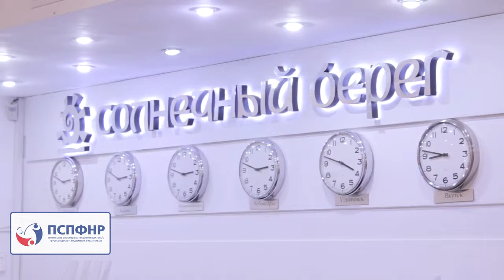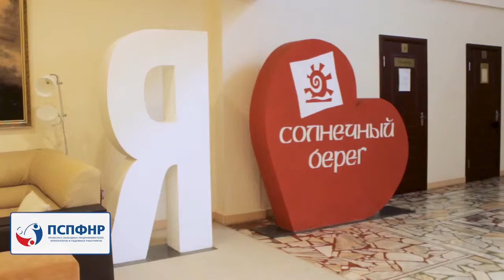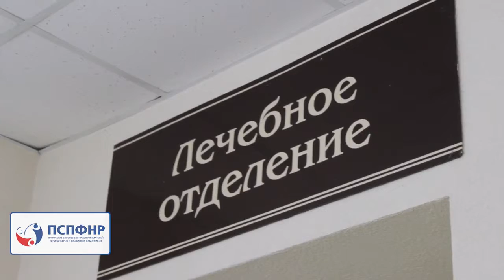Профсоюзные каникулы ПСПФНР 2017 2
Историческое событие в нашем профсоюзе - 2 группа членов профсоюза СПФНР отдыхала в лучшем санатории России "Солнечный берег" в Чувашии в августе начале сентября 2017 года. Представители разных городов познакомились и подружились за время отдыха.